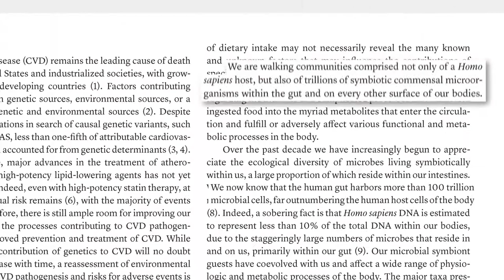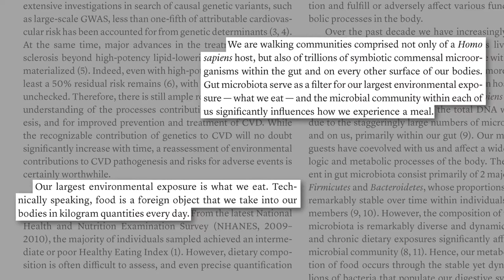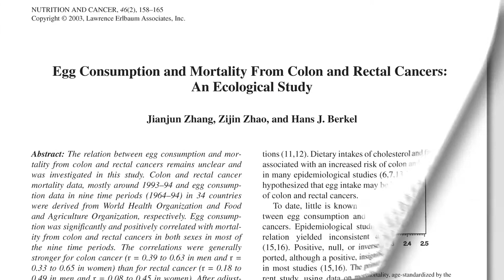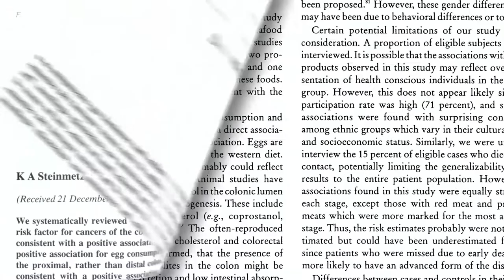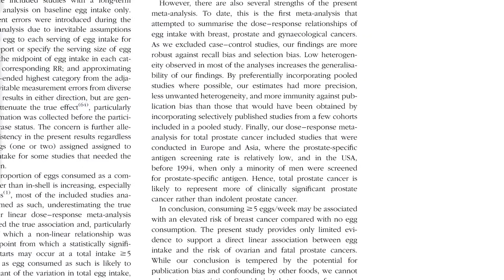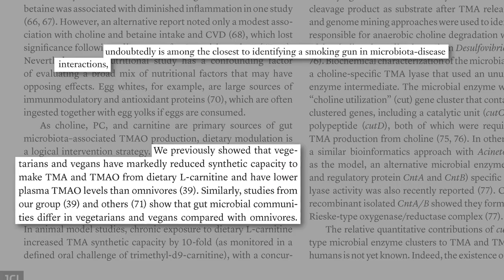Flashback Friday: How Our Gut Bacteria Can Use Eggs to Accelerate Cancer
The reason egg consumption is associated with elevated cancer risk may be the TMAO, considered the “smoking gun” of microbiome-disease interactions.

What did the egg industry do in response to this information? Distort the scientific record. See Egg Industry Response to Choline and TMAO

This isn’t the first time the egg industry has been caught in the act. See, for example:

For background on TMAO, see my original coverage in Carnitine, Choline, Cancer, and Cholesterol: The TMAO Connection and then find out How to Reduce Your TMAO Levels

This is all part of the microbiome revolution in medicine, the underappreciated role our gut flora play in our health. For more, see:

Have a question about this video? and someone on the NutritionFacts.org team will try to answer it.

Want to get a list of links to all the scientific sources used in this video? You’ll also find a transcript and acknowledgements for the video, my blog and speaking tour schedule, and an easy way to search (by translated language even) through our videos spanning more than 2,000 health topics.

Image credit: Praveen / pixabay. Image has been modified.
Video credit: Tyler McReynolds, Teetotalin LLC